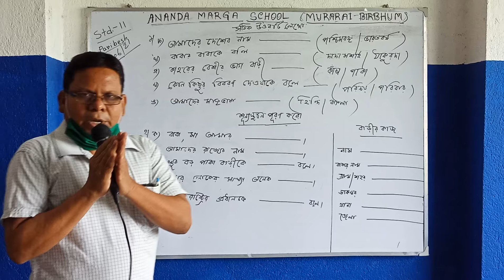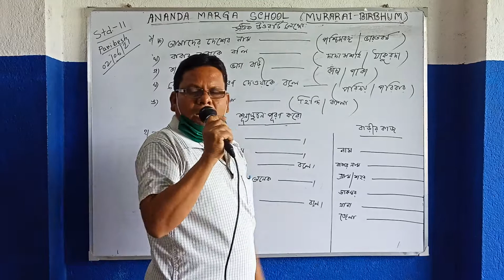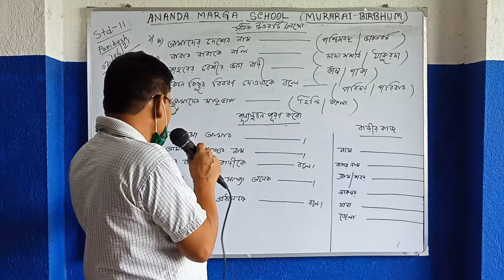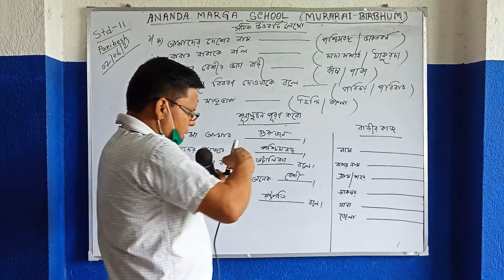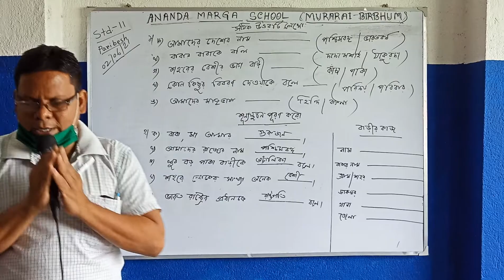Protuo sir...... পরিবেশ class std-2